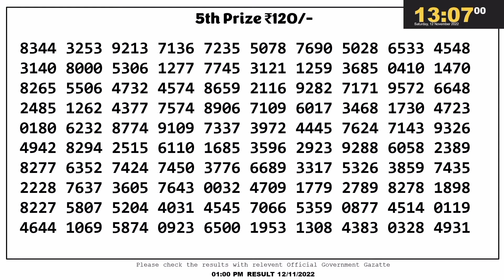LOTTERY SAMBAD DEAR EVENING 1:00 PM RESULT TODAY 12.11.2022 | NAGALAND STATE DEAR LOTTERY LIVE DRAW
dear lottery
lottery live
nagalandlotteries/livedraw
 ''''' DEAR LOTTERY ,,,,
lottery
lottery sambad livegame
dear lotteries
dear
1pm
lottery result
8pm lottery live
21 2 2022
sikkim lottery
lottery khela
dhankesari result
nagaland lottery
lotteries sambad
8pm
6pm
dhankesari
today
nagaland lottres
dear morning
dear morning 11:55am live result
lottery songbad
sambad lottery
nagalandlivedraw
todayresult
dearlotterylive
dupurerkhala
todaylotterylivedraw